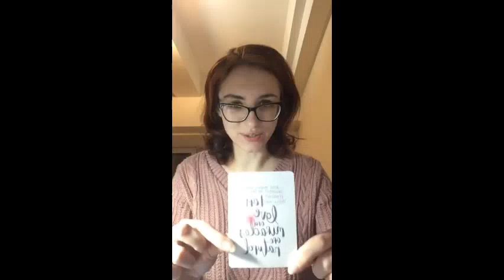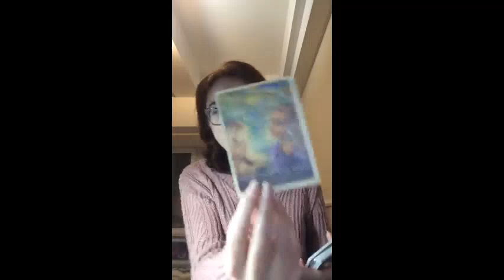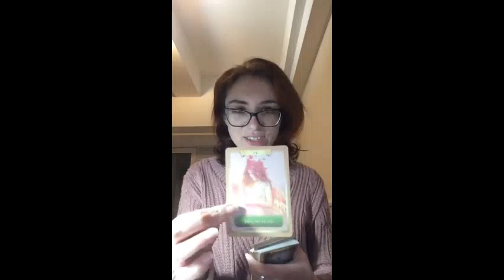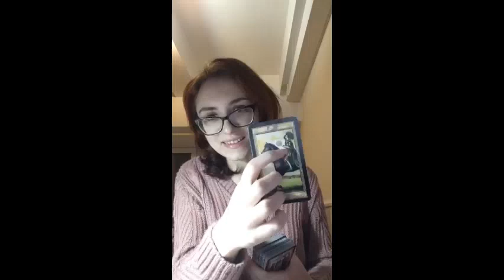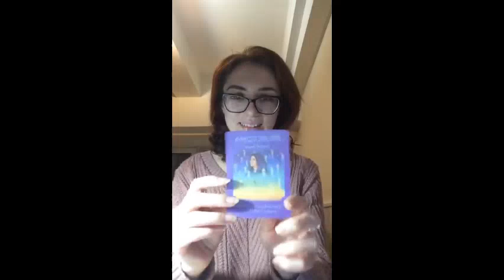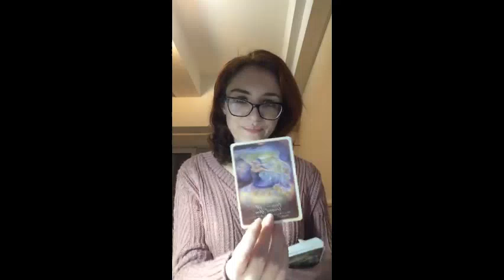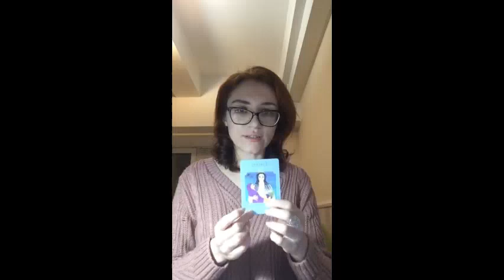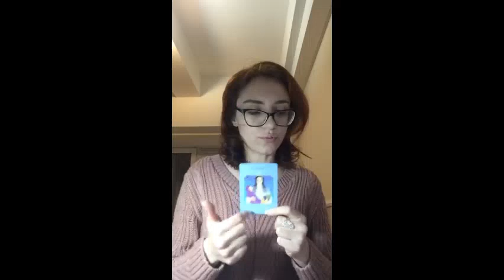PICK A CARD: LOVE LETTER FROM YOUR FUTURE SPOUSE. TIMELESS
MATRIX CHART READING: I will explain the basics of your Matrix, you will learn about your karmic debts, soul contracts, calling, love and money lines, connection with a guardian angel, and using which tarot card you can contact your guardian angel + 4 individual questions (60-90 minutes video or up to 30 pages of text): 125 USD

COMPATIBILITY MATRIX: I will explain the tasks of your couple and discuss the major aspects of your compatibility in one hour video for 100 USD

30 minutes card reading: 50 USD (video)
45 minutes card reading: 75 USD (video)
15 minutes card reading: 25 USD (video)